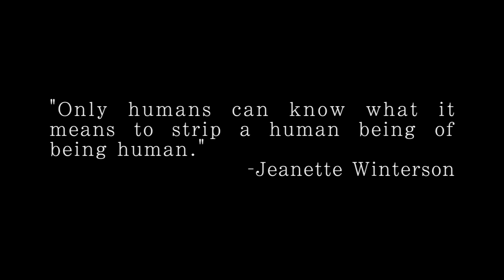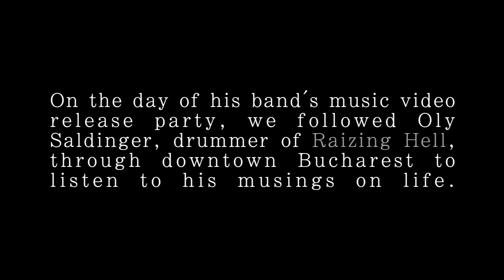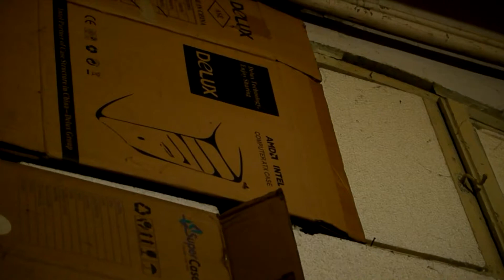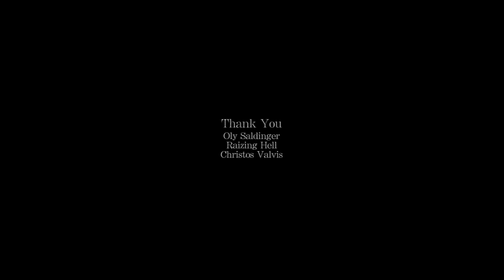A Single Leaf